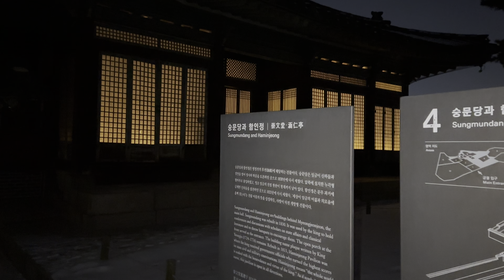Seoul KOREA - Beautiful Night Scenery of Changgyeonggung Palace 4K HDR (ENG SUB)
00:00 Start
04:40 Hwangyeongjeon
05:40 Gyeongchunjeon
06:00 Haminjeong
07:15 Sungmundang
09:10 Myeongjeongjeon
17:35 Tongmyeongjeon
18:15 Yanghwadang
19:10 Yeongchuneon & Jipbokeon
20:00 A walk
26:10 Grand Greenhouse
29:45 Chundangji Pond walk

Camera: iPhone 14 Pro (main lens)
Stabilizer:  DJI OM4 SE